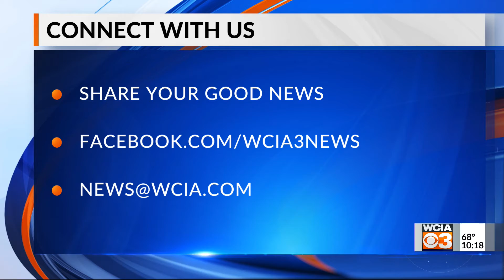Bright spot 10 pm 9/28/2021